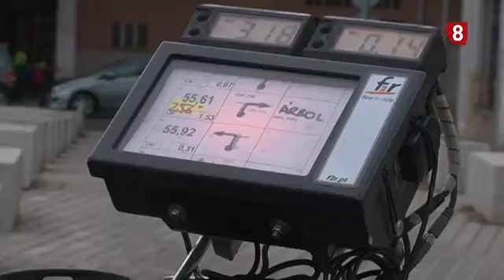Sara Garcia Dakar 2019 TV8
Entrevista a Sara García, primera mujer que correrá el rally Dakar 2019 sin asistencia.